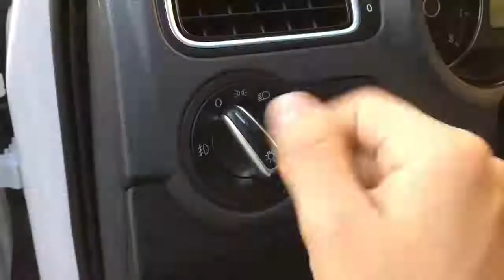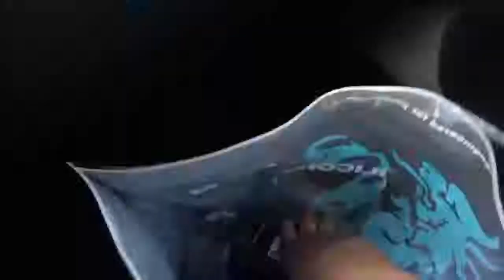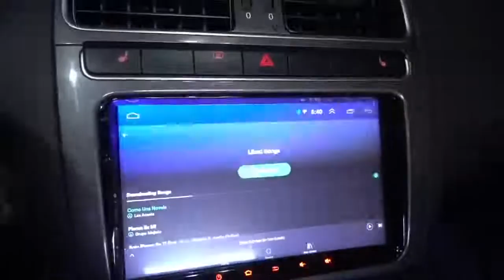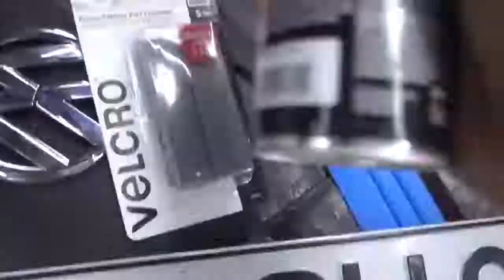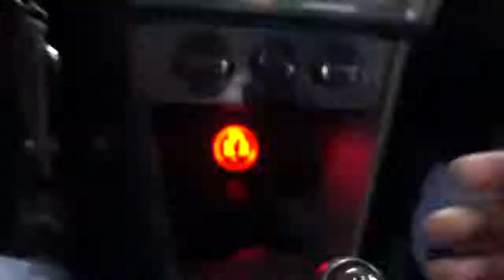POLO 6C 6R COMPLETE PARTS AND ACCESSORIES INSTALLATION - SPEED INME Co.